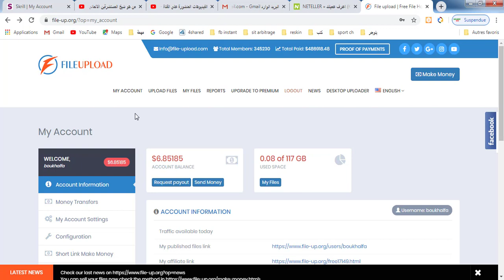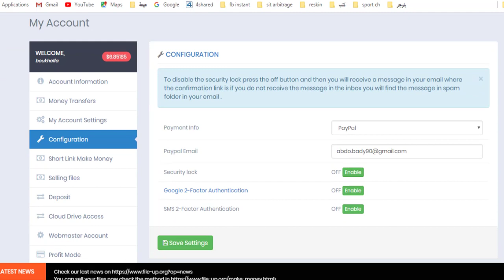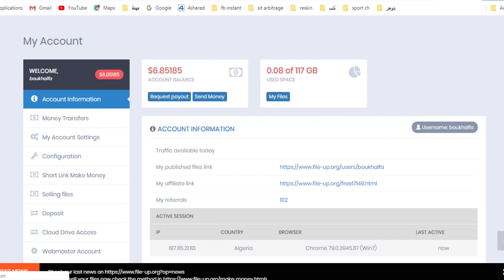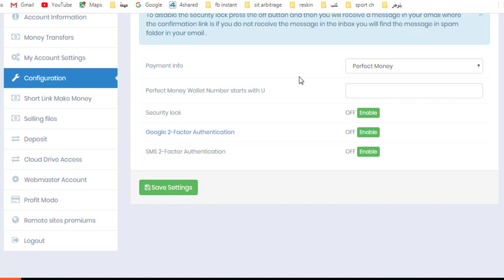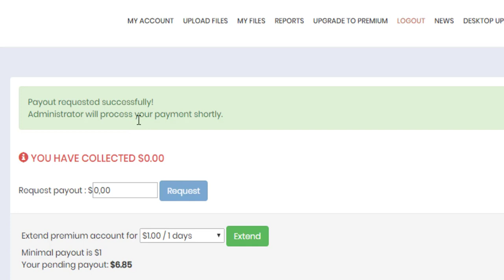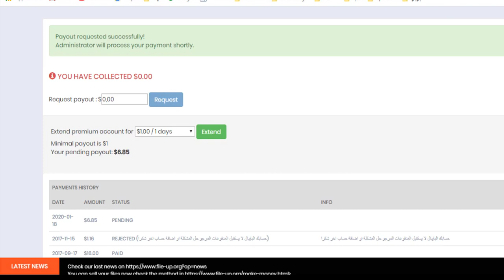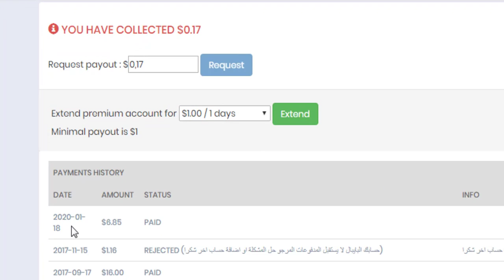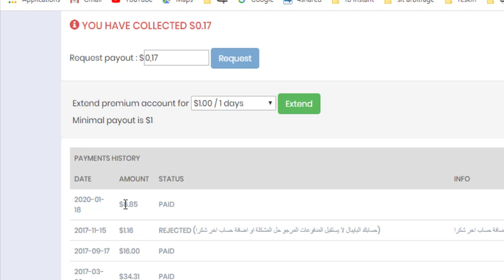شحن بنك سكريل Skrill عن طريق ارباح موقع فيل ابلود FileUpload خطوة بخطوة شرح حصري جدا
فتح حساب بنكي على بنك سكريل Skril 2019و شحنه عن طريق رصيد بنك نتلر Netler خطوة بخطوة
تحصل عل {فيزا كارد} ب {9 اورو} SpectroCoin صالحة لكل المعاملات من بين اكثر من 30 مليون صرافة بسرعة
تحويل الاموال من حساب سكريل skrill الى حساب سكريل آخر و اكتشف اهم المشاكل للحساب الجديد خطوة بخطوة
أول شرح بالعربي حول سكريل Skrill ربح المال عن طريق نظام النقاط في البنك knect skrill point